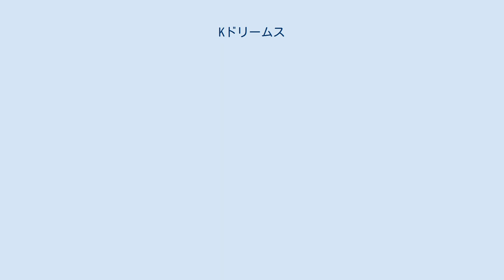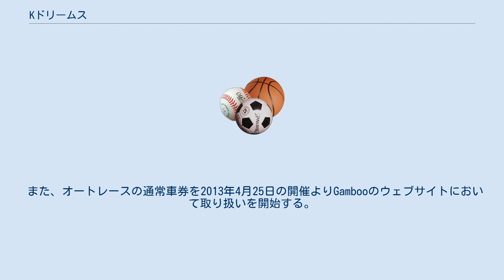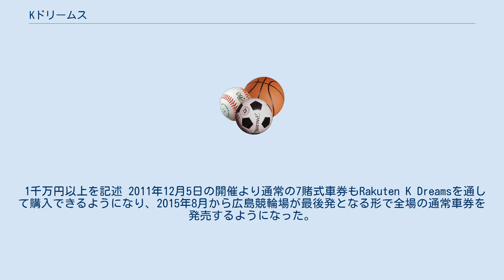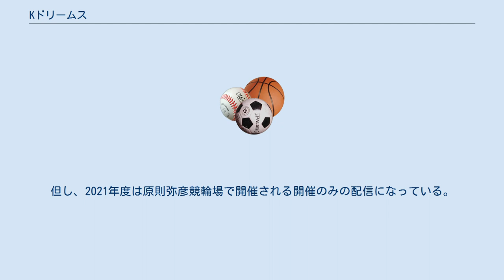Kドリームス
Rakuten K Dreams（楽天ケイドリームス）は、株式会社ケイドリームスが運営する、車券の販売サイト。
「楽ドリ」・「Kドリ」などと略されることもある。
 車券販売サービスの運営主体は重勝式勝者投票用電子決済投票システム運営協議会（株式会社ケイドリームスおよび車券を発売する自治体・事業組合による団体）である。
なお株式会社ケイドリームスは2014年9月に楽天が全株式を取得し完全子会社化した。
 車券の販売はパソコン・携帯電話からインターネット経由で行われ、競輪場内での販売は行わない。
また事前に会員登録が必要である。
 車券を購入するには、前もって車券購入専用の電子マネー・DERUCA（デルカ）への入金が必要である。
入金は、一般金融機関口座振替（楽天銀行・PayPay銀行、都市銀行・地方銀行、その他金融機関）、ゆうちょ銀行口座払込、コンビニ入金（ファミリーマート・旧サークルKサンクスなど）、クレジットカード（JCB・VISA・MasterCard）などの手段がある。
なお、Rakuten K Dreams購入の取り扱いサービスを行っているところは以下のとおりである。
 取り扱いサービスのうち、日本トーター運営の『Gamboo』（ギャンブー）は独自のサービスを進めており、一部の競輪場や競輪場外車券売場にインターネット用の投票センター（GambooBETターミナル）を設置して現地での現金投票を可能にしている。
 また、オートレースの通常車券を2013年4月25日の開催よりGambooのウェブサイトにおいて取り扱いを開始する。
 いずれの投票券も、発売は開催日の前夜（昼間開催は19:00から、ナイター開催は22:00から。競輪場により多少異なる場合がある）から最初に発走する対象競走の発走5分前まで発売。
 なお、2012年4月以降は重勝式統一発売のDokanto!4two（四重勝車番二連勝複式）を発売するため、グレードレース開催時のBIG DREAMの発売はなし。
また、立川は重勝式統一発売をする施行者のため、立川では2012年3月をもってBIG DREAM は終了となった。
 2019年4月よりK5が共同開催方式と変更となり、1日1場のみの発売となった（日によっては発売されない日もある）。
その関係で、BIG DREAMとK-3twoは終了となった。
 西武園と大宮はともに埼玉県主催のため、キャリーオーバー共有方式での発売となる。
 1千万円以上を記述 2011年12月5日の開催より通常の7賭式車券もRakuten K Dreamsを通して購入できるようになり、2015年8月から広島競輪場が最後発となる形で全場の通常車券を発売するようになった。
ただし通常車券の発売締切時間は発走時刻の5分前なので注意が必要である。
 なお通常車券については立川市（立川競輪場）が管理施行者扱いとなっている。
 一宮競輪場については2008年7月2日より発売が開始されたが、2014年3月16日に本場開催廃止となったため、重勝式については最終開催が終了した時点でキャリーオーバーが発生していた場合には全額を主催者の収益とするが、最終開催日において全レース的中者がいない賭式が出た場合は一つのレースを外した目の購入者全員を繰り上げ的中とする特別措置が実施されることになった。
なお、この措置は自転車競技法施行規則第22条の2に基づくもので、チャリロトで廃止された「チャリロト・リターン」のケースと同じ準拠である。
 これにより的中者の出なかったBIG DREAMの残額1万7250円、K-5の残額2万4750円が、一宮市の収入となった。
 Kドリームスでは、2018年の第72回日本選手権競輪より独自の競輪中継番組として『本気の競輪TV』を制作し、YouTube Live で配信している。
主にGP・GIレースの際に配信されるが、その他のクラス でも時折配信されることがある。
 2020年8月からは、本気の競輪TVを発展させた『にじいろ競輪TV』も主にFII開催をメインに配信を行う。
但し、2021年度は原則弥彦競輪場で開催される開催のみの配信になっている。